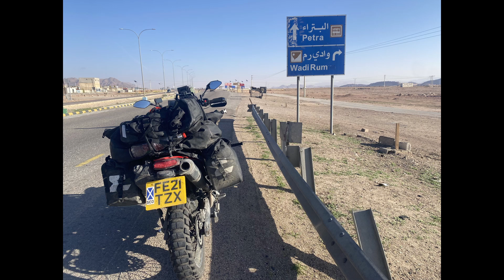Wadi Rum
Checked off some the Jordanian tourist hot spots. More desert but no dirt bikes unfortunately. I was hoping to take the bike into Wadi Rum but a change of desert rules scuppered that fun, ah well. Aside from that the desert was incredible, amazing scenery, brilliant jeep tour and a comfortable but extremely cold night at camp. Great experience all round.